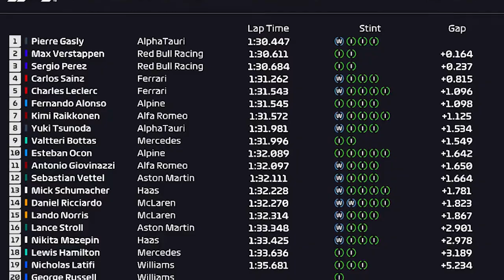La ESPECTACULAR REMONTADA de CARLOS SAINZ en el GP de TURQUÍA 2021 que lo volvió el PILOTO del DÍA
Arrancando desde la posición 19, el Piloto de Ferrari Carlos Sainz Jr. realizó una espectacular carrera que le permitió sumar puntos importantes para el Cavallino Rampante en el campeonato de constructoras de la temporada 2021 de la Fórmula 1. Revive paso a paso, los rebases del madrileño que le permitieron remontar 11 posiciones dentro de la carrera en el Circuito de Estambul. Además analizamos el desempeño de Carlos en su primera temporada con Ferrari.